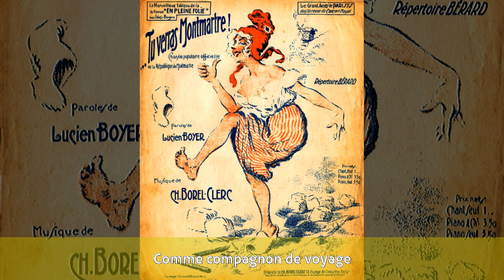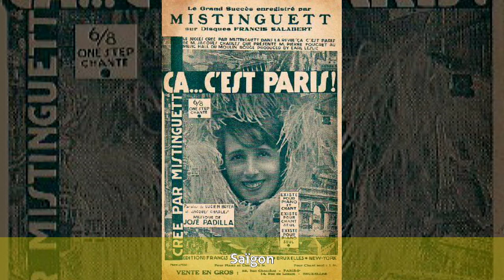Lucien Boyer (chansonnier) - Biographie